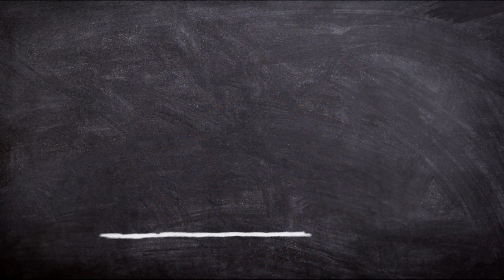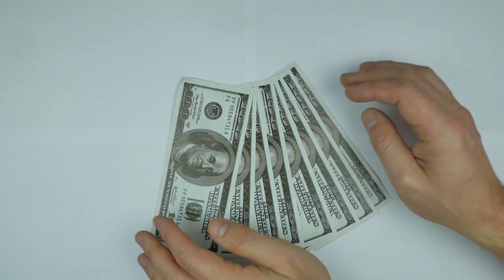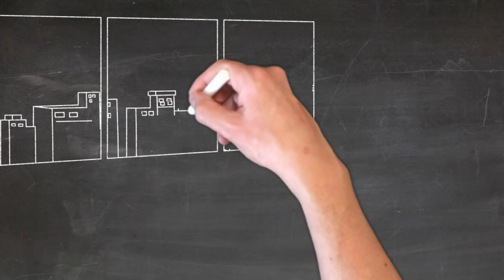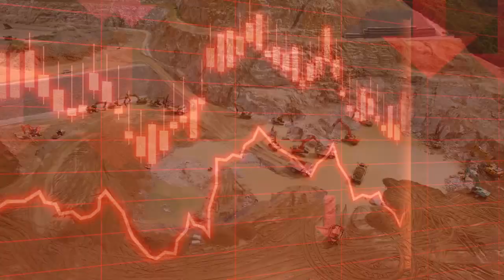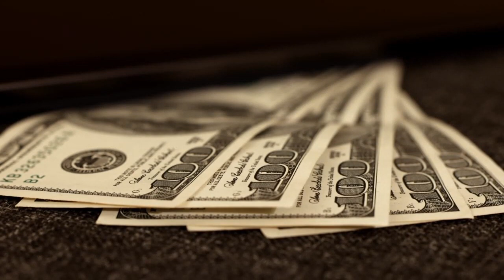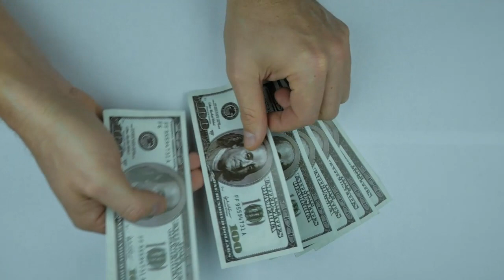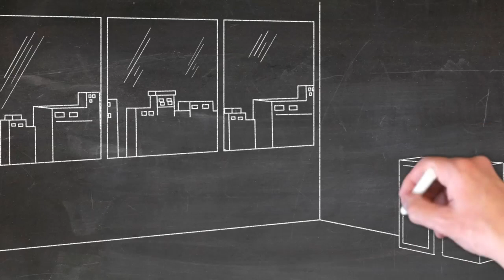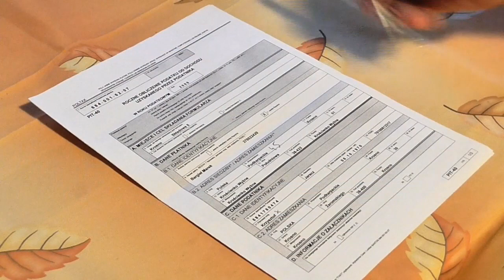Краткое изложение философии Кригера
Пообщайтесь с автором программы  (он будет очень рад!)

Борис Кригер
Авторский сайт:

НАШ КАНАЛ УЖЕ ПОСМОТРЕЛО БОЛЕЕ ДВУХ МИЛЛИОНОВ ЗРИТЕЛЕЙ!

 ЦЕЛИ:
- ВОЗМОЖНОСТЬ ВЫСКАЗАТЬСЯ
- ПОДЕЛИТЬСЯ СВОИМИ ЗНАНИЯМИ
- ПУБЛИЧНОСТЬ

ТЕМЫ:
- ПСИХОЛОГИЯ
- БЛАГОТВОРИТЕЛЬНЫЕ ПРОЕКТЫ
- ФИЛОСОФИЯ
- НАУКА
- ЛИТЕРАТУРА
- РЕЛИГИЯ
- ПОЛИТОЛОГИЯ
- БИЗНЕС

МНОГИЕ НАШИ ВИДЕО ЗАХОДЯТ В ТОП YOUTUBE! ПРОДВИГАЯ КАНАЛ, МЫ ПРОДВИГАЕМ ВАС.

БОРИС КРИГЕР
Авторский сайт: